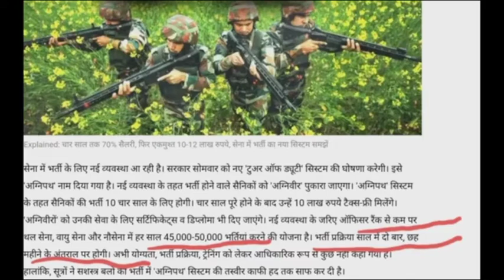Join indian army!!Indian army AroBharti per Tod ka kya effect padega!!Sena bharti!!Army Bharti!!TOD!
Join indian army!!Indian army AroBharti per Tod ka kya effect padega!!Sena bharti!!Army Bharti!!TOD!todbharti